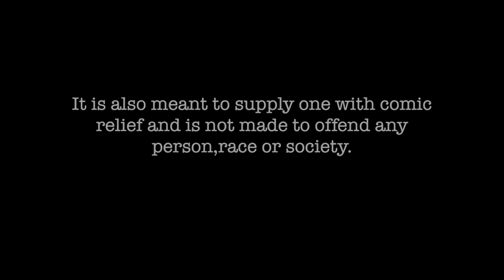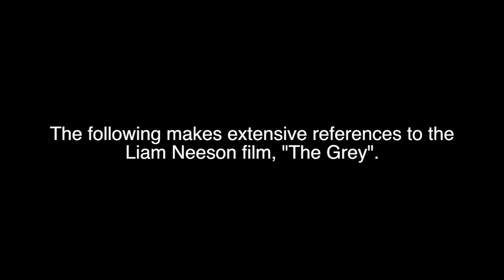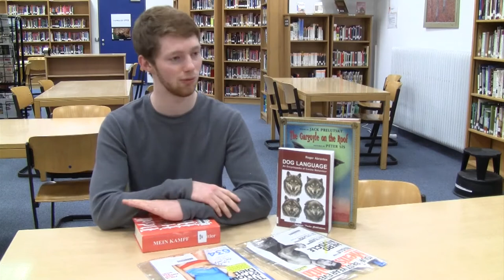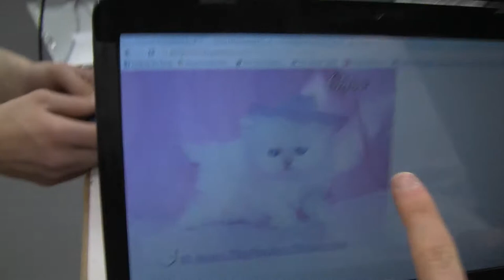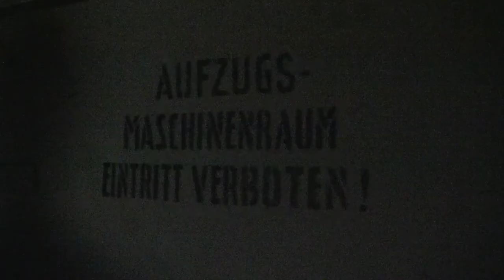The Armory: Episode 6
Welcome back to the second part of season 1 of the Armory! In this episode, Conner showcases a rather schizophrenic librarian and computer specialist as well as takes the time to do a segment on the AIS turtle appreciation club as well as some quail hunting!